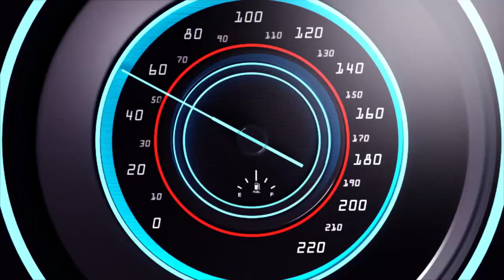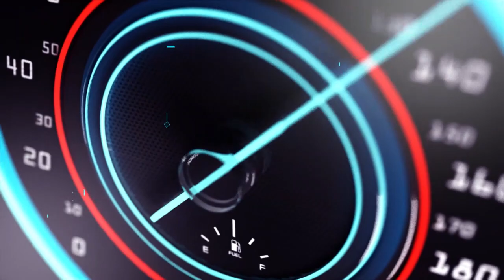HAMENYEKANYE UMUZIMU UTEYE IMPANUKA RITCO IKOREYE KU KAMONYI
Impanuka ya RITCO ibereye mukarere ka Kamonyi biravugwa ko ipine ituritse kubera ngo Umuzimu waba uteye iyimpanuka imaze kubera kukamonyi maze imodoka yose igashya igakongoka.